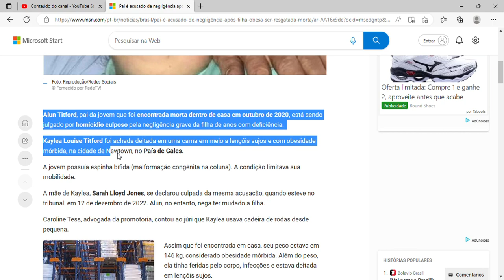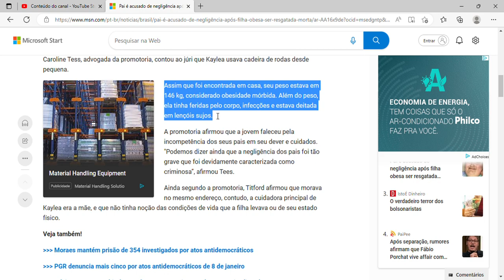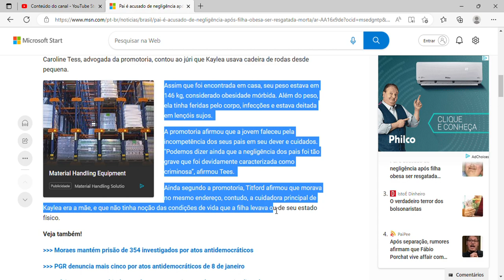Pai é acusado de negligência após filha obesa ser resgatada morta